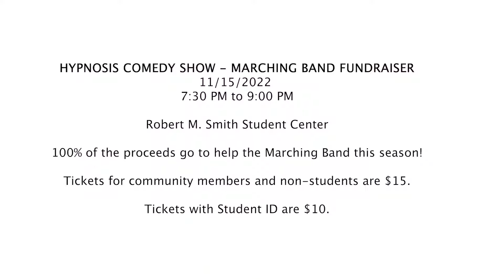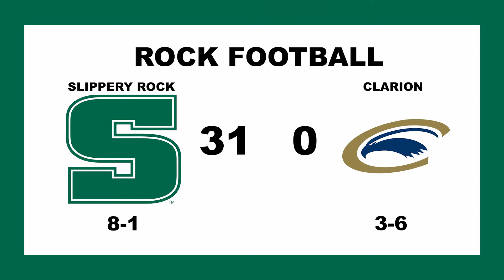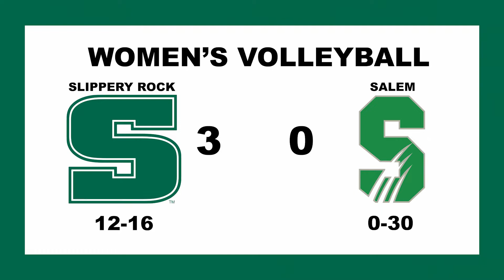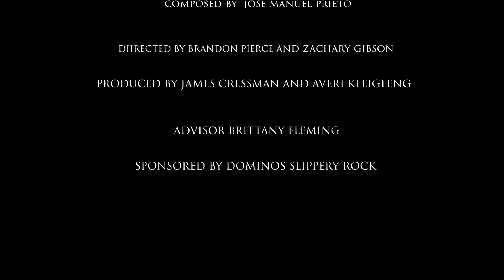Good Morning SRU S1E1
Good Morning SRU is a brand new morning news show featuring Averi Kleigleng and Aaron Swoger.

This episode also features and interview with Joey Ganchuk of Pride and Prejudice and Brad Gentile, SRU alumni and recipient of the 2022 Communication Media Hall of Fame Awards, Lifetime Achievement award

WSRU-TV: Your campus, your community, your station.
DESCRIPTION

Talent:
Filmed:
Edited: